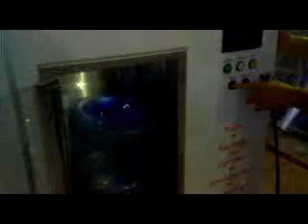Water Vending Machine - washing bottle function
*Jiangmen pukui drinking water intelligent machine co.,ltd*

Add:Lubian Industrial Zone ,Chaolian,Jiangmen City, Guangdong Province
,China

Skype talk: binjoke

Alibaba account:gdpukui